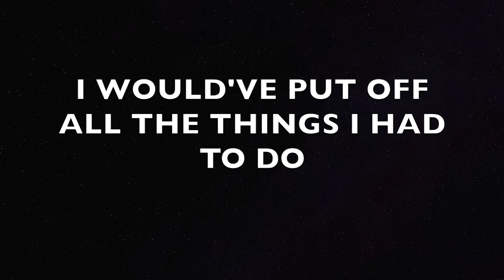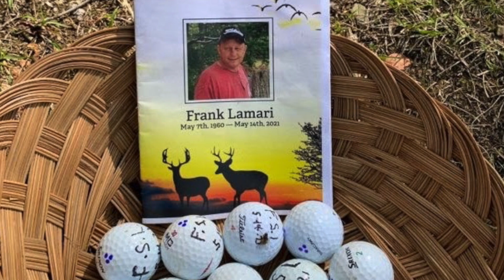Frank's Feat In Memory of Frank Lamari, Jr. Tribute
Tribute to Frank Lamari, Jr.